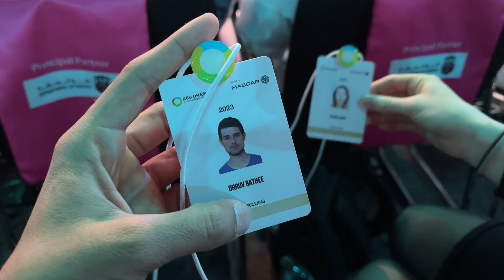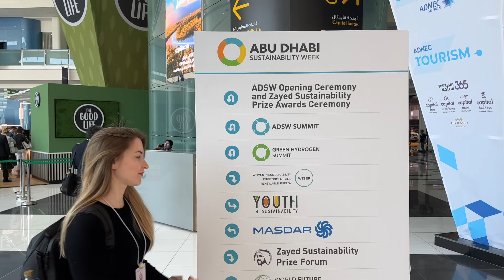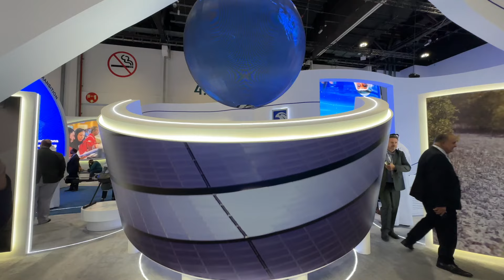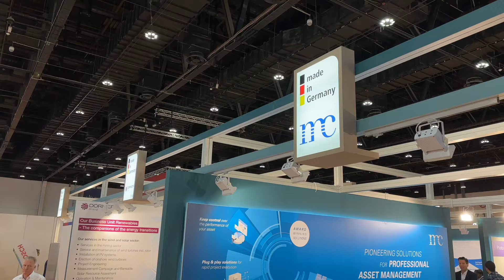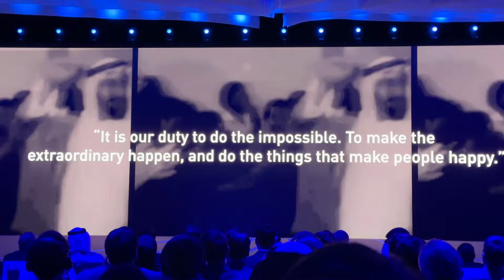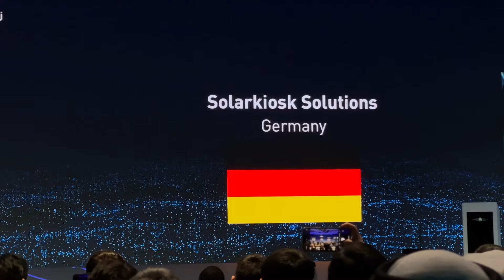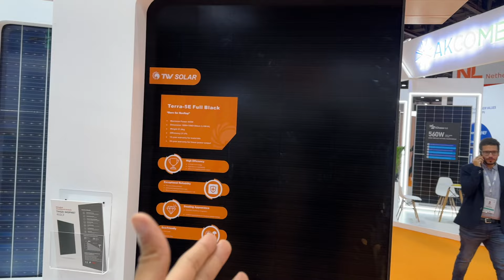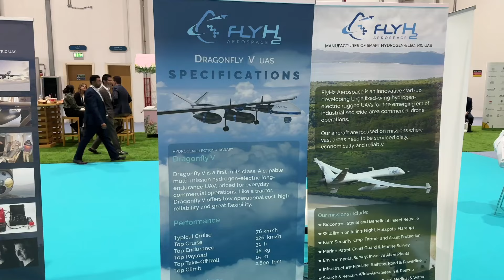Attending our Biggest Event till date! (Abu Dhabi Sustainability Week)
We got invited to attend the biggest event yet, an event where South Korean president, Azerbaijan president and many more prime ministers and presidents from various countries came. This is the Abu Dhabi Sustainability Week. The biggest event before the COP28 which happens in UAE.